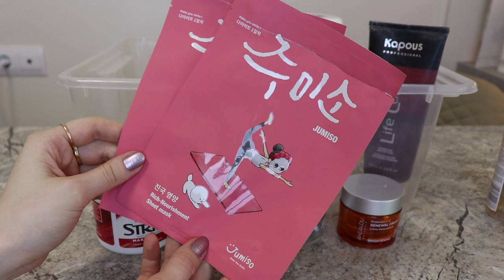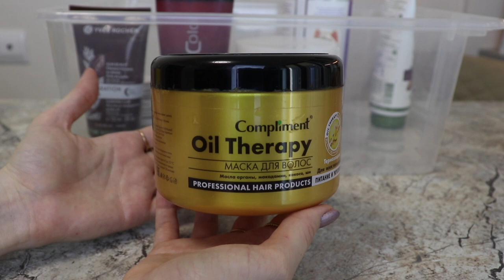ПУСТЫЕ БАНКИ ЭКСТРЕННЫЙ ВЫПУСК | ВЫБРАСЫВАЮ КОСМЕТИКУ | АВГУСТ 2021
Выбрасываю косметику! Пустые баночки август 2021.

Данное видео не спонсировано. Часть средств куплена на мои деньги, часть – прислана мне брендами на обзор. Все выводы – мои собственные.